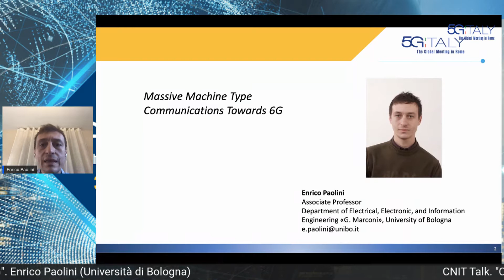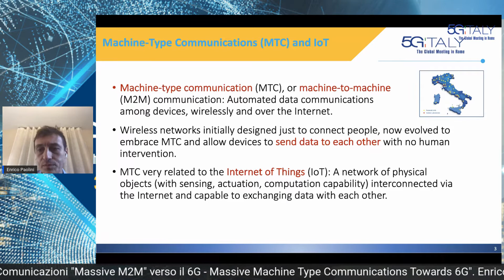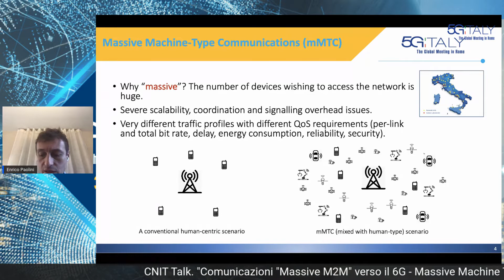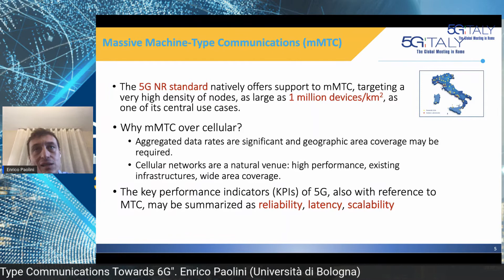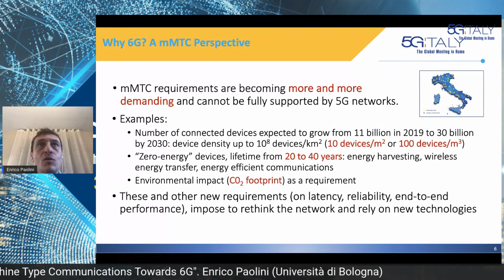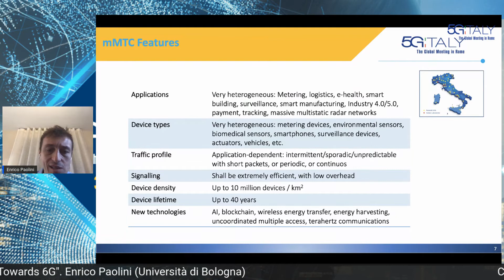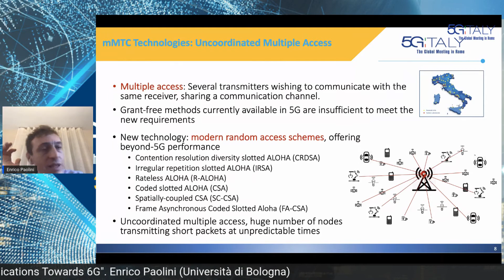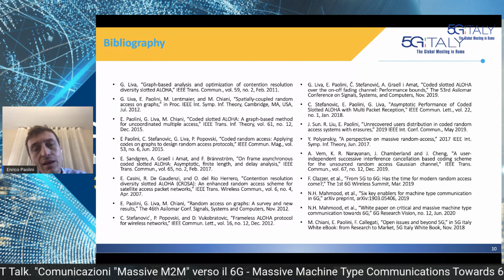5G Italy 2020, CNIT TALK – Comunicazioni “Massive M2M” verso il 6G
Il CNIT TALK di Enrico Paolini, CNIT, Università di Bologna, nel corso della 3° edizione di 5G Italy - The Global Meeting in Rome